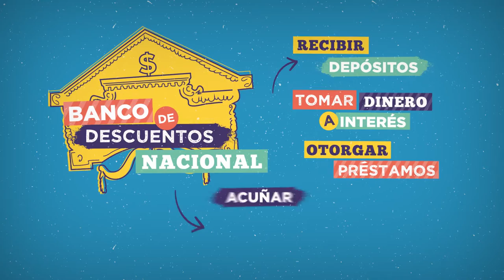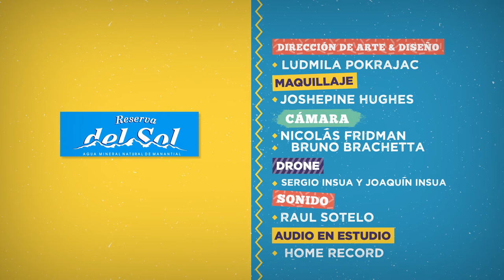¿Quién es tu calle? pgm 14. El Siete 2017